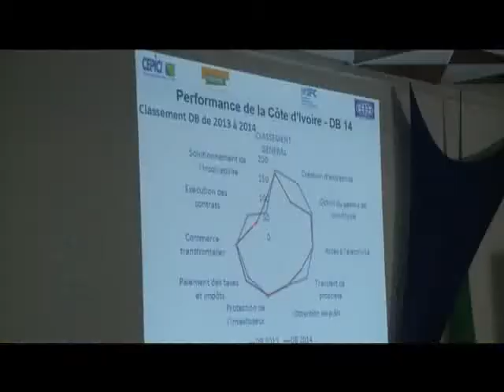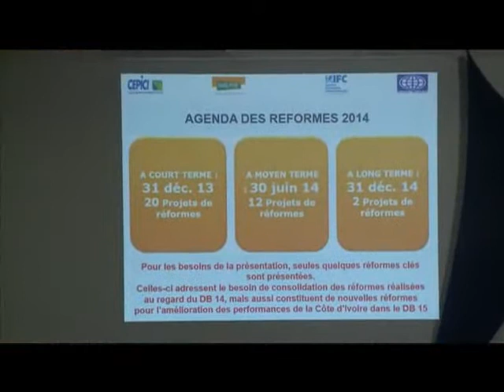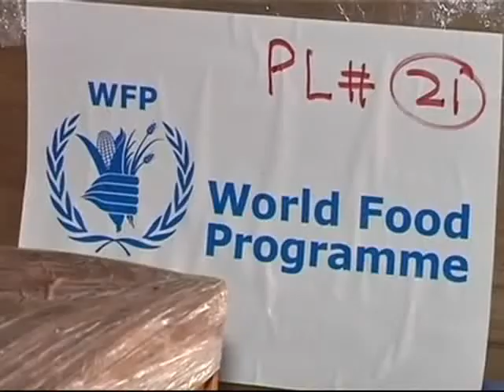Le 06H30 du 12 Novembre 2013 avec Francis Bouafo